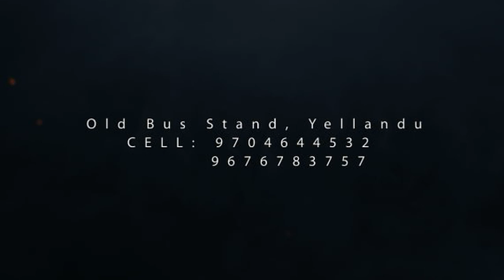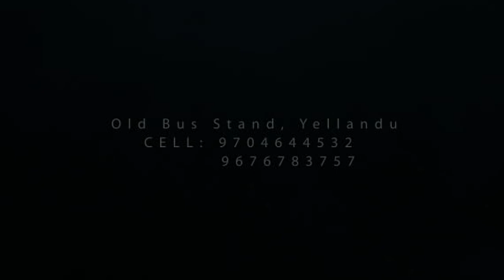WEDDING MOVEMENTS nikon Z6 MARK 2 INDERLAL-SANDHYA . Sumithra Photography Yellandu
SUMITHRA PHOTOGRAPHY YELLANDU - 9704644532